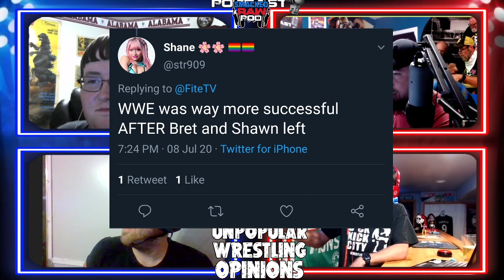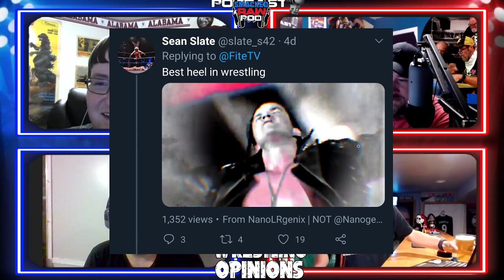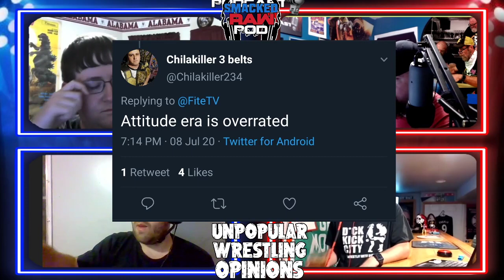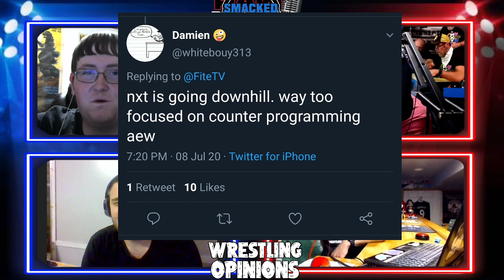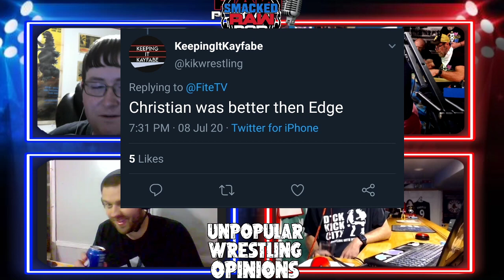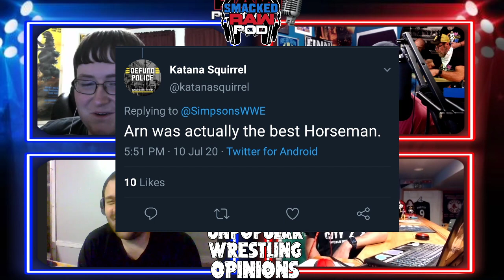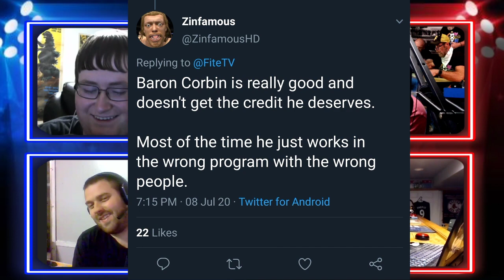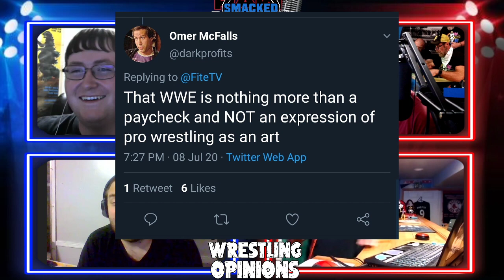UWO Ep.3 Featuring @TheStandingOne from Putting You Over, DROD, and Sebastian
Find out who's pro wrestling based tweets are valid and who's are TRASH

Kyle @TheKyTyShow
Rob @TwoWordsCantCMe
Vince @SESvince
Jay @JayThunder2009
Seb @Rasslin_Sports
RN @Mister8984
Kevin @KevinKrazy316